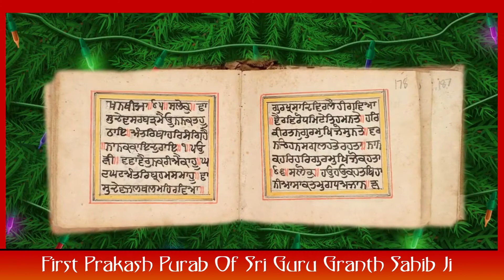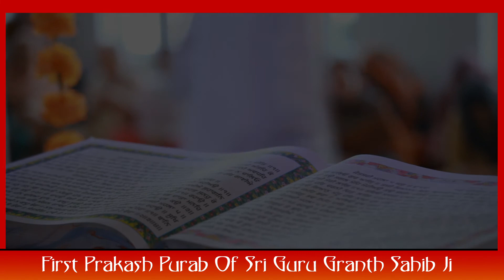416th Prakash Purab of Sri Guru Granth Sahib Ji